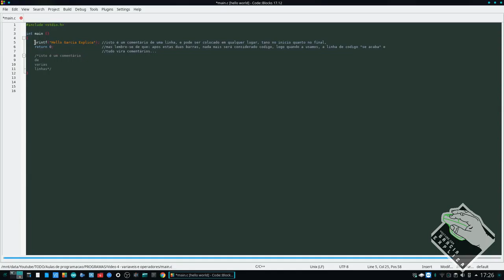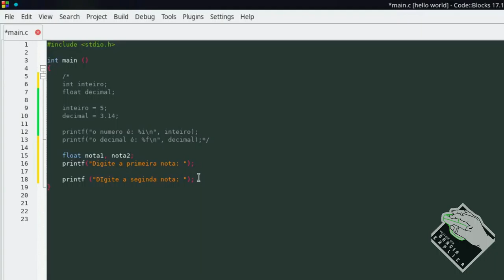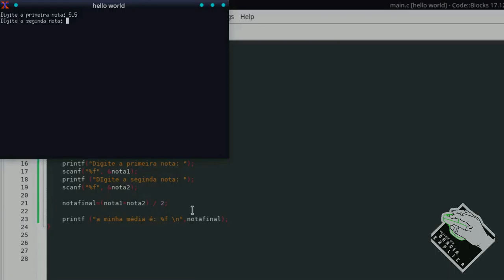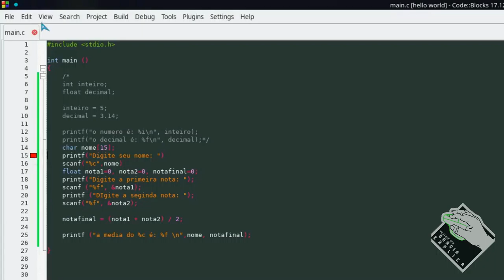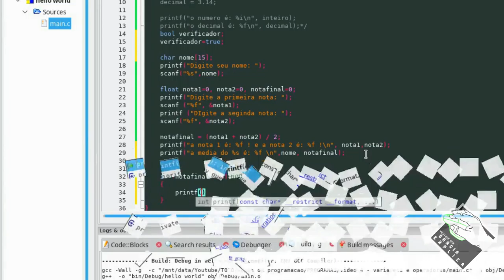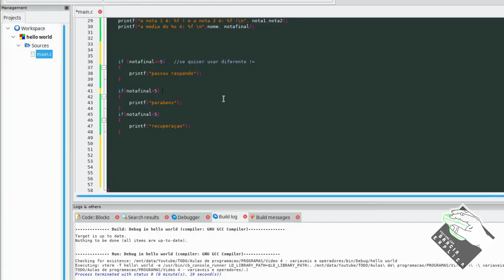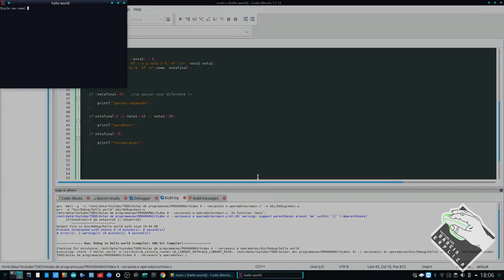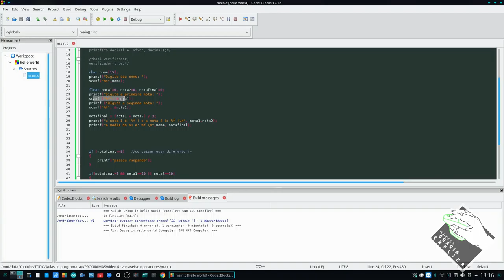PROGRAMA C/C++ - [Vídeo 4] - Variáveis e Operadores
Neste vídeo explico o que são e como utilizar Variáveis e operadores aritméticos na programação. Neste vídeo faremos nosso "primeiro" programa.

Segue Link's

CREDITOS:
Para mais info sobre créditos as músicas: